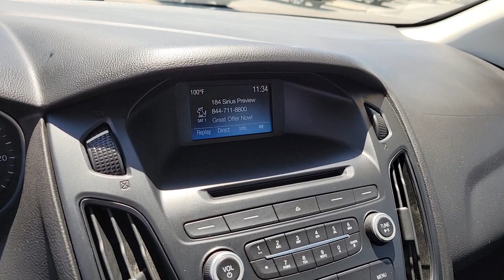2015 Ford Focus North Las Vegas, Paradise, Henderson, Boulder City, Summerlin South, NV Z4206C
Tuxedo Black Used 2015 Ford Focus available in Las Vegas, Nevada at Jim Marsh Kia. Servicing the Paradise, Henderson, Boulder City, Summerlin South, NV area.
2015 Ford Focus 5dr HB SE - Stock#: Z4206C - VIN#: 1FADP3K2XFL210762

8555 W. Centennial Pkwy

: LOW MILES - 44672! CD Player Bluetooth iPod/MP3 Input Flex Fuel Back-Up Camera SE SPORT PACKAGE SIRIUS SATELLITE RADIO INTERIOR PROTECTION PACKAGE TRANSMISSION: 6-SPEED POWERSHIFT AUTO. WHY BUY FROM US: Of course there are many reasons but perhaps the most important is the incredible service we offer. From taking our time to ensure our customers have the best car buying experience when choosing a new vehicle to making sure each of our clients obtain the car loan and lease that he/she is most comfortable with our commitment to you is unsurpassed. OPTION PACKAGES: TRANSMISSION: 6-SPEED POWERSHIFT AUTOMATIC SE SPORT PACKAGE Tires: 17 Rear Spoiler Body Kit front lower valence and splitter painted body-color rocker panels and rear valence and diffuser Wheels: 17 Machined-Aluminum w/black painted pockets Leather-Wrapped Steering Wheel Rear Disc Brakes Paddle Shifters Fog Lamps SIRIUS SATELLITE RADIO INTERIOR PROTECTION PACKAGE All-Weather Floor Mats Premium Carpet Mat water resistant vinyl reverse side CHARCOAL BLACK CLOTH FRONT BUCKET SEATS 6-way manual driver (up/down fore/aft recline) 4-way manual passenger (fore/aft recline) and removable adjustable headrests (2-way). EXPERTS RAVE: Edmunds.com explains The interior is attractive and quiet and the materials are among the best in this class. The Focus front seats are supportive and comfortable over long distances..